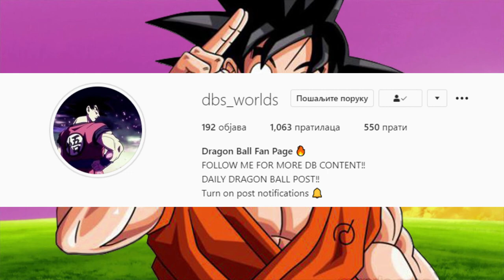TOP 5 DIZAJN BOGOVA UNISTENJA